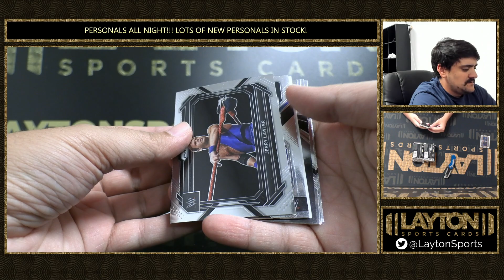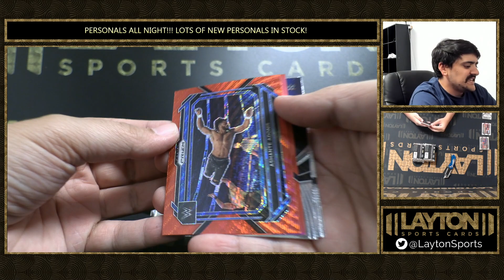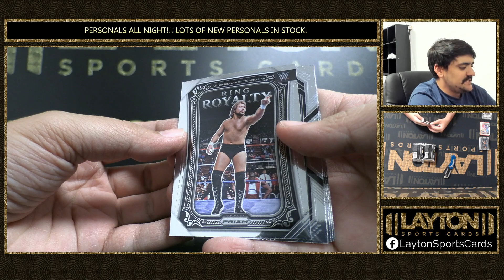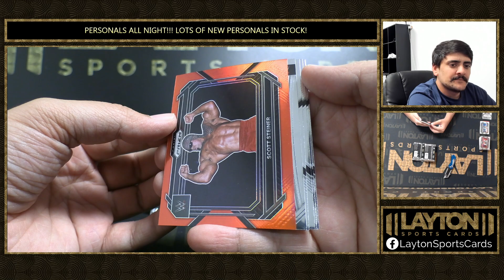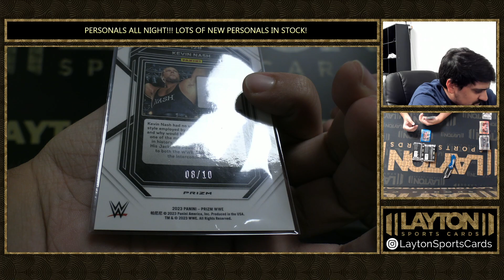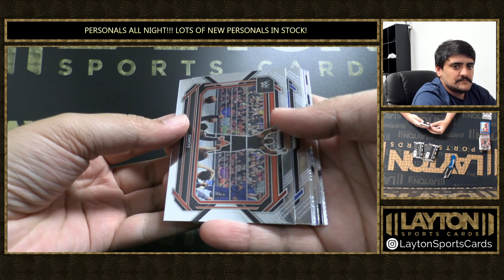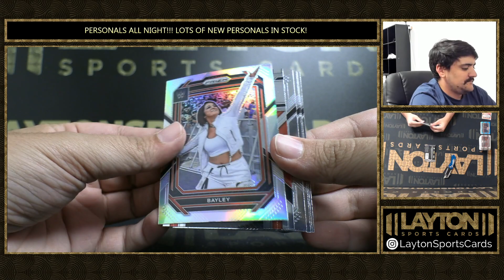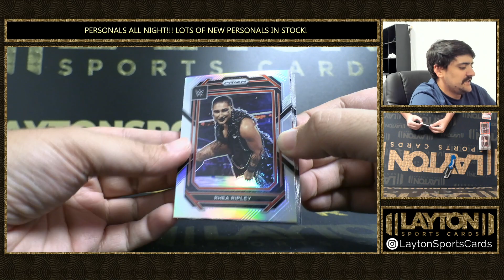1 Box Of 2023 Prizm WWE For Joseph 95